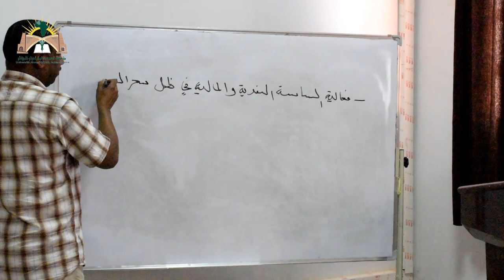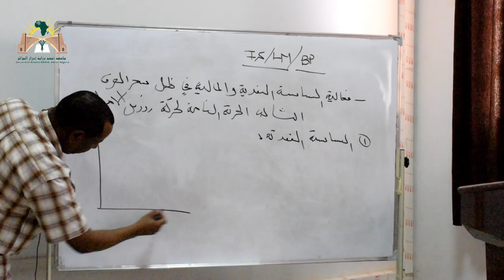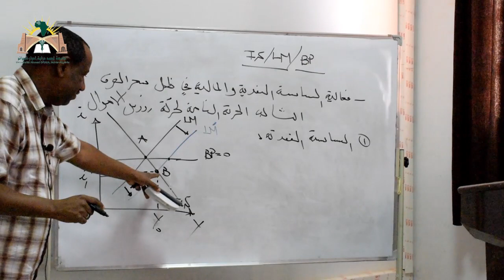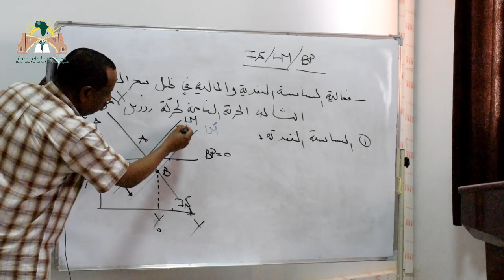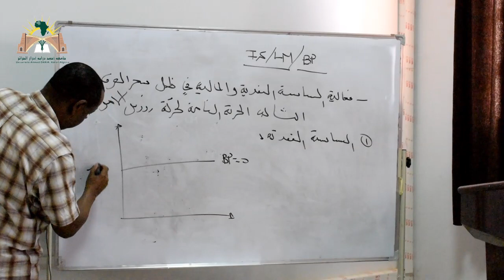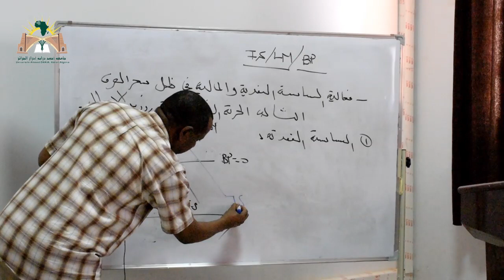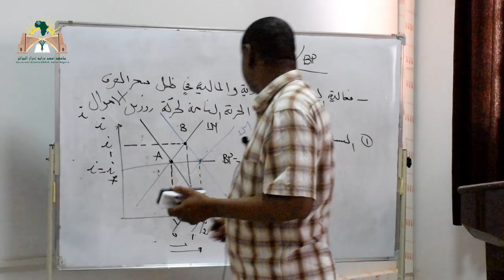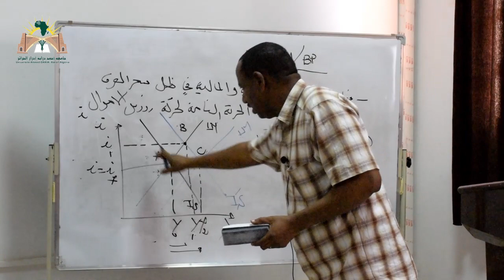محاضرة :فعالية السياسة النقدية و المالية في ظل حرية حركة روؤس الاموال - الجزء الثاني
مقياس  اقتصاد كلي2
السنة الثانية علوم اقتصادية
محاضرة :فعالية السياسة النقدية و المالية في ظل حرية حركة روؤس الاموال  و سعر الصرف المرن و الثابث - الجزاء الثاني
د.بوكار عبد العزيز